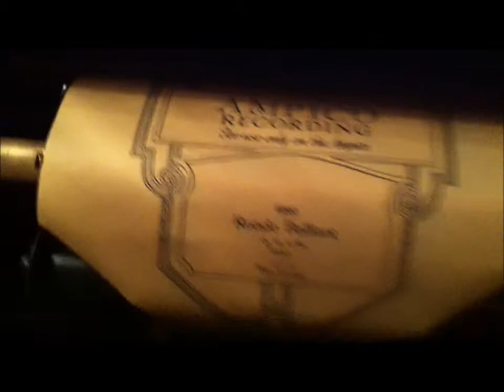Rondo Brilliant 1926 Ampico A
pb Tina Lerner